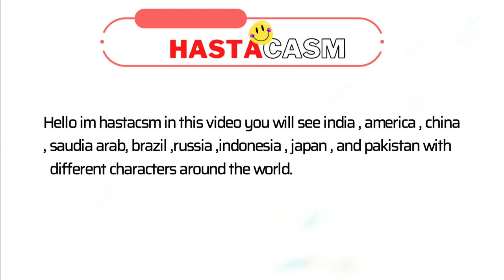Ishowspeed in different languages meme | Hastacasm